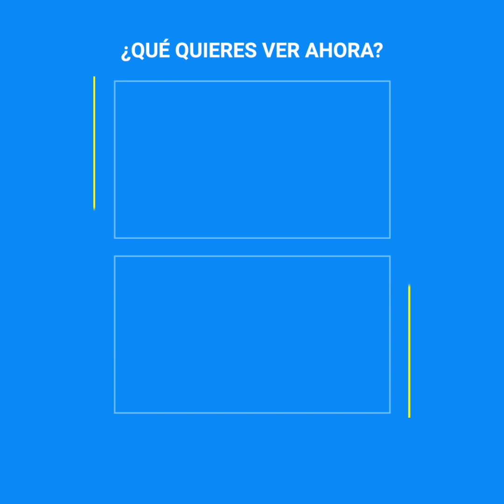La potente voz de Maisie Williams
“Pero sáquenla de ahí, es solo una niña”. El público no quería ver a la “pequeña” Maisie Williams en una escena íntima. La conocían desde niña, y sencillamente verla con menos prendas era algo demasiado difícil de absorber. La actriz de “Juego de Tronos” tuvo que salir a dar explicaciones, y fue entonces cuando todos se dieron cuenta de que estaba dispuesta a llevar su libertad aún más lejos.